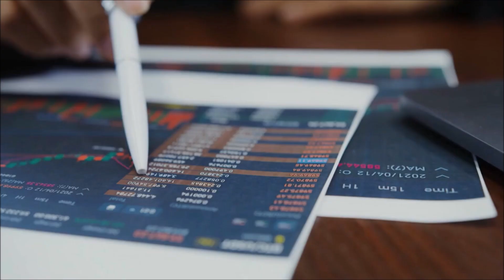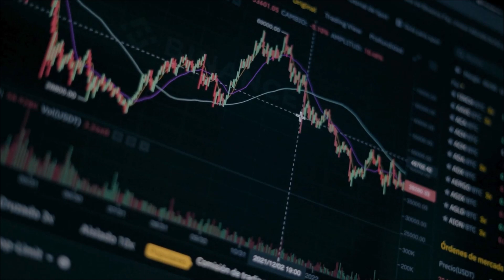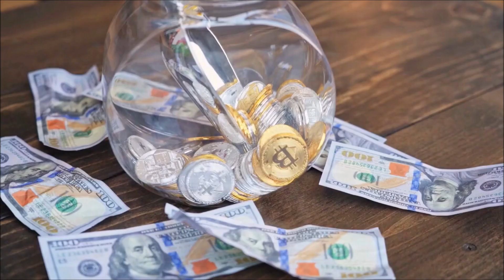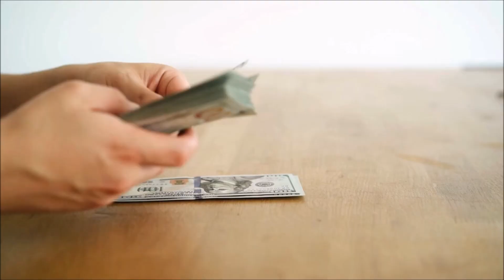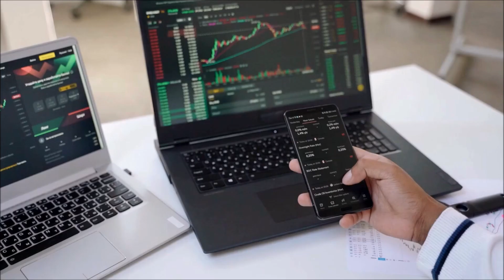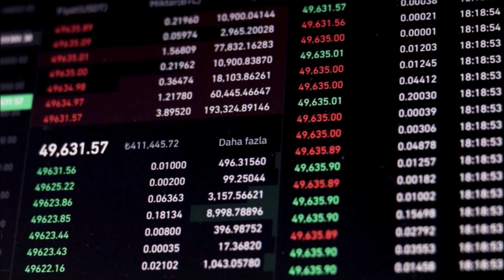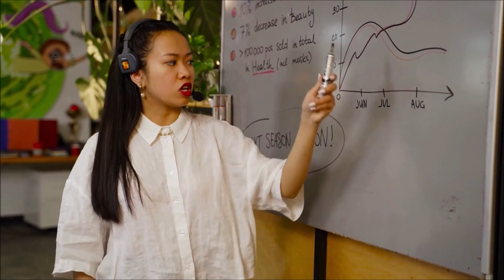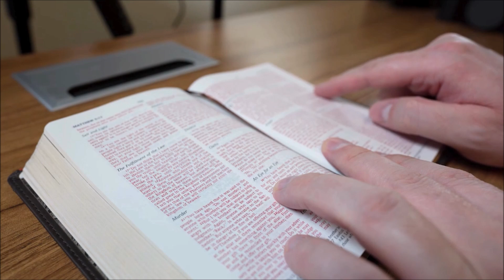How to Invest $5 and Start Growing Your Wealth Today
Are you ready to start investing with just $5? In this beginner-friendly guide, we’ll show you simple, practical ways to grow your wealth—no big budgets required! Discover the best tools, tips, and strategies to turn a small amount into big possibilities. Whether you’re new to investing or looking for easy ways to start, this video is for you. Plus, learn how faith and smart financial habits can lead to success.